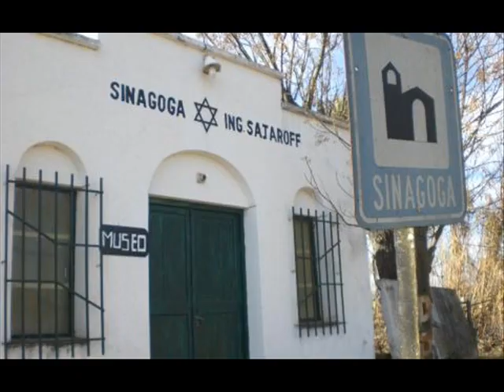Jewish Argentina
In 1813,  the General Assembly officially abolished the Spanish Inquisition. In    1816,  Argentina officially declares independence from Spain.  By 1846, there is Jewish immigration from Western Europe. The vast majority came to further the export/import businesses of their wealthy families. They were well educated, secular- assimilated Jews from England, France, Austria and Germany.  Jews from the Ukraine arrived in 1889 on the ship named the Weser.   2,385  immigrants were met with an unorganized, ill-prepared committee. They found that the land they bought was occupied.  The Argentina government reimbursed their money, but they were left alone and abandoned at the “Hotel of the Immigrants.”

“Help” came thanks to the intervention of three jewelers that also traveled on the Weser and a landholder by the name of Palacios, who owned property in the province of Santa Fe. On August 28, 1889, the immigrants and Palacios signed contracts to work the land. When they arrived, there were no homes, no tents and the newcomers found shelter in a big open shed for many weeks. The families were left at their own luck and faith, without homes or fields, nor working tools. Apparently, Palacios sent some bags with flour to the immigrants, but at the time it reached them, they were full of worms and maggots. The lack of accommodations, malnutrition, etc. caused many deaths, including 67 children dying of Typhus.

 Two years later, Dr. William Lowenthal,  a Jewish Romanian, surveying the countryside for the Argentine government, discovered the settlers living at the end of the railroad subsisting on hand-outs from workers extending the line. Appalled, Lowenthal urgently appealed to the Baron Mauricio de Hirsch - financier and philanthropist.

Baron Hirsch founded "The Jewish Colonization Association" on September 11, 1891. His goal was to facilitate the mass emigration of Jews from Russia, and other Eastern European countries, by settling them in agricultural colonies on lands purchased by the committee.  The ship called Pampa, chartered by Baron Hirsch, brought 817 Jewish immigrants from Ukraine, Poland, Lithuania and Bessarabia. Colonies in Entre Rios and Santa Fe were established.